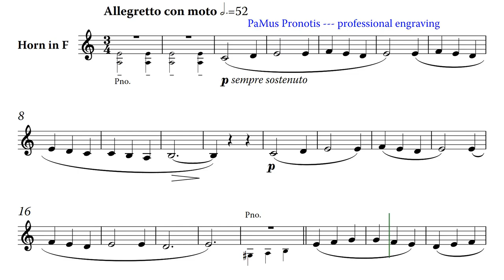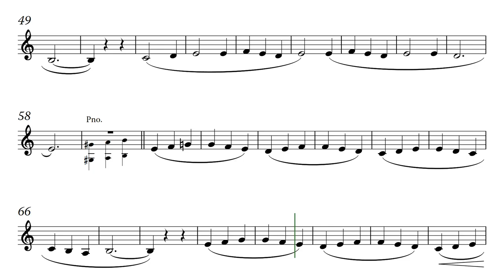Christopher Gunning: Elegy for horn and piano